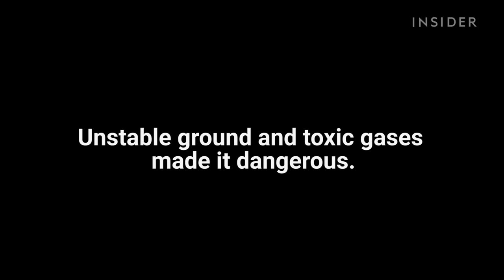Unstoppable Lava Flow In Hawaii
There’s a remote spot in Hawaii that’s been constantly spewing lava for 33 years!